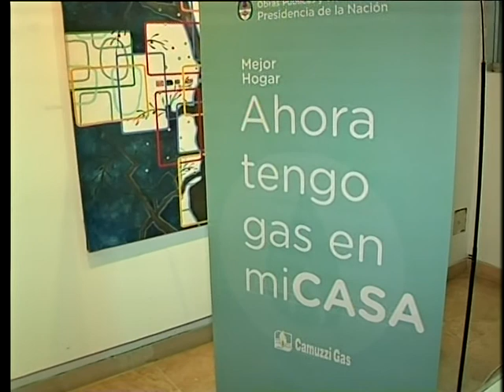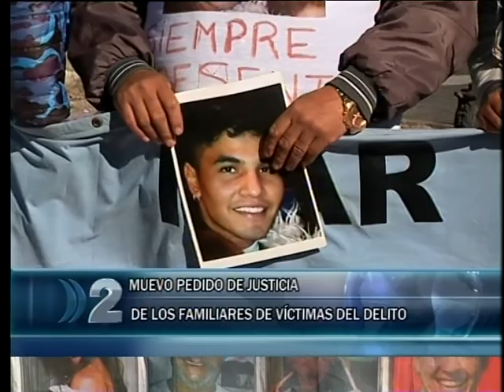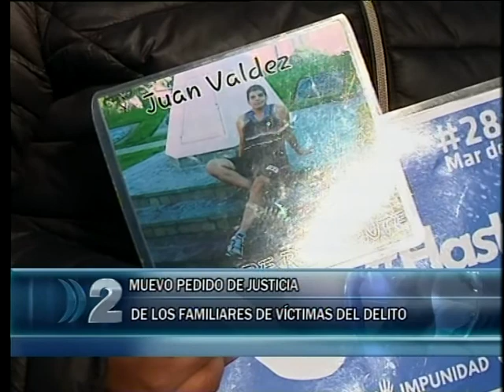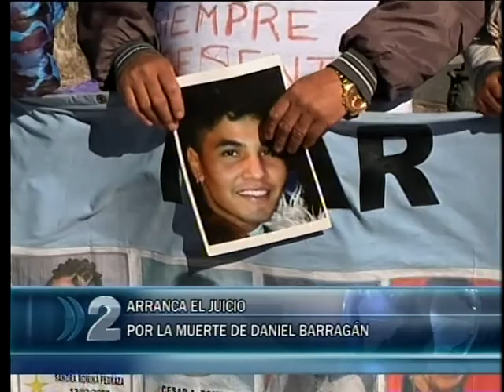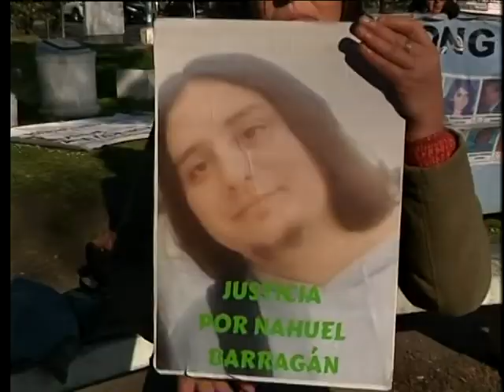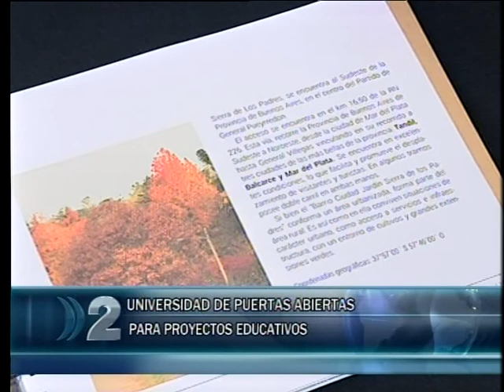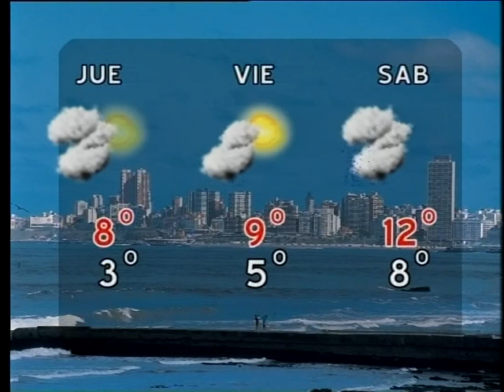04 09 2019 COMPACTO DE NOTICIAS